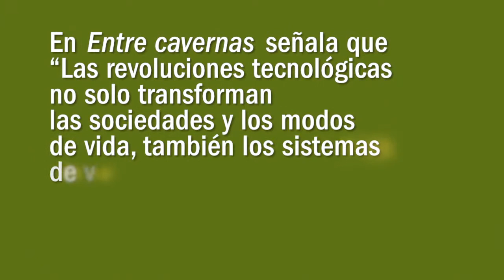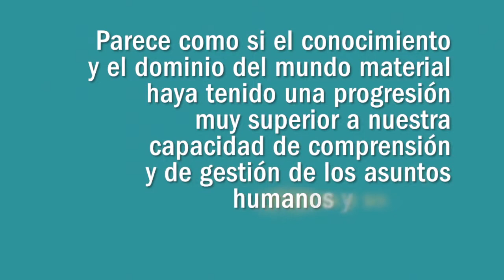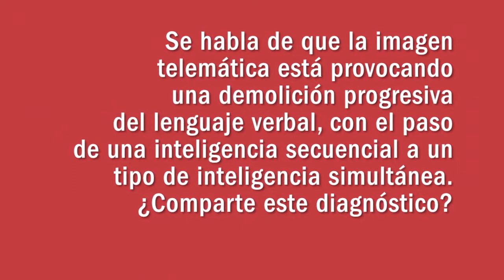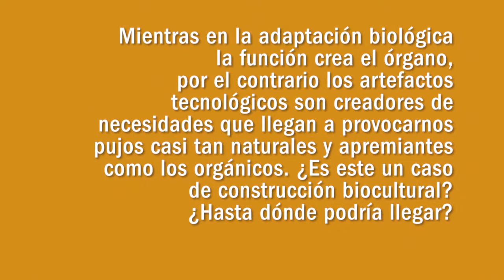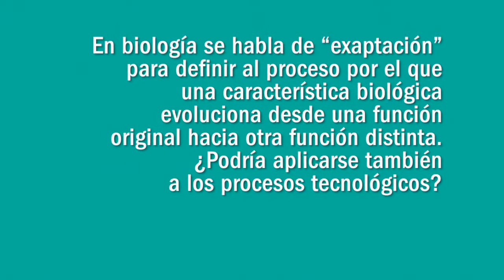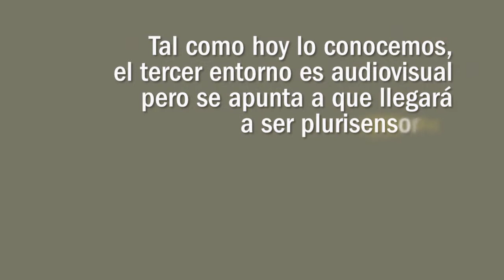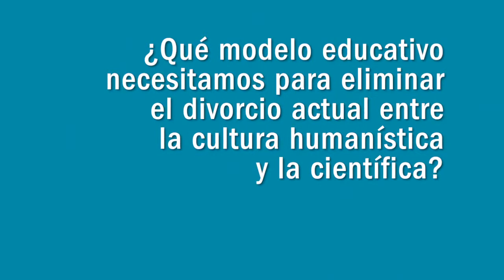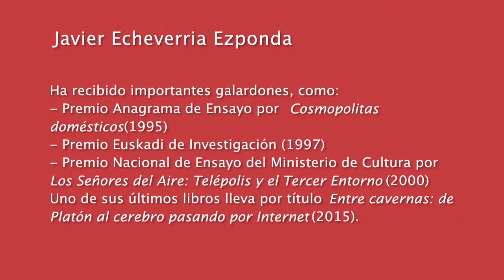Eusko Ikaskuntzako Solasaldiak: Javier Echeverría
“La tecnologización de los sentidos humanos es un desafío de gran envergadura”.

Javier Echeverria Ezponda (Pamplona, 1948)
Catedrático de Filosofía e investigador de Ikerbasque de la Fundación Vasca de Ciencia (Ikerbasque), adscrito a la Universidad del País Vasco UPV/EHU (Departamento de Sociología II).